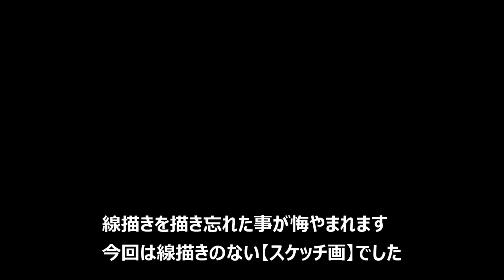風景スケッチ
今回は作品と言うより、風景を絵に留める描き方のご紹介です。
一つ一つ描くより全部に色を着けて、時間があれば細かく描くスタンスの絵
時間の制約のある屋外スケッチに適しているかと

用紙：F0サイズ　Vifart　中目
耐水性ペン：ステッドラー斧型ペン
絵具：ホルベイン　ケーキカラー　透明
筆：隈取筆

●コツ
①木や岩などパターンで描く
②正確さより速さと絵作りを意識する